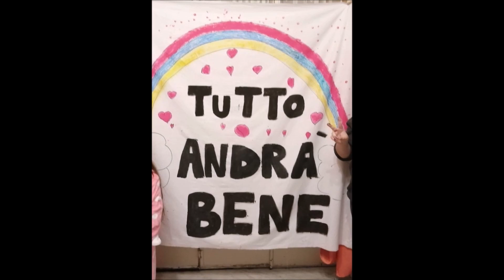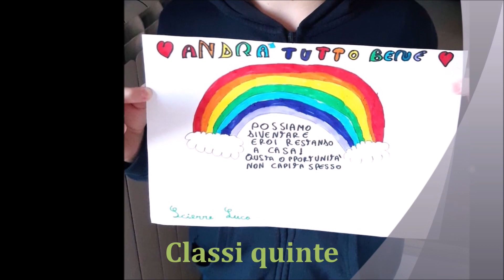AndràtuttobeneallaPurrello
Video realizzato con i disegni dei bambini della  Scuola dell'infanzia e Primaria dell'Istituto Comprensivo Statale  "Michele Purrello"  di San Gregorio di Catania
Dedicato agli alunni e alle loro famiglie
Brano cantato dall'ins. Silvana Costa
(Base musicale creata da Sebastiano Musumeci)